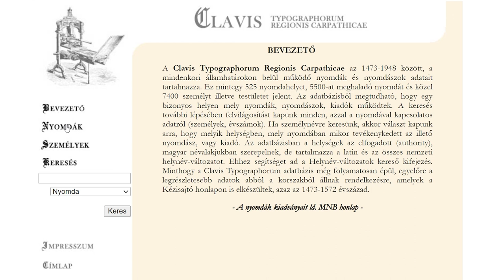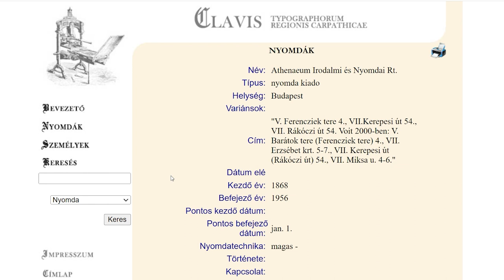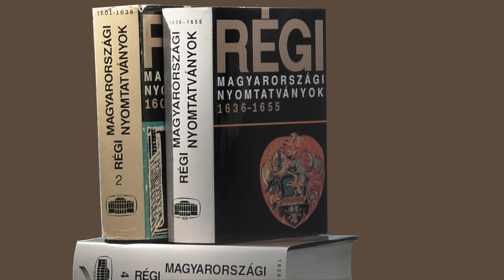Szilágyiné dr. Bánfi Szilvia Borsa Gedeonról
Szilágyiné dr. Bánfi Szilvia, a Régi Magyarországi Nyomtatványok senior kutatója és az OSZK volt tudományos munkatársa mesél Borsa Gedeonhoz fűződő emlékeiről. Megtudhatjuk tőle, hogyan irányította figyelmét neves bibliográfusunk Huszár Gál nyomdász életművének feltárására, és hogyan kapcsolódott az RMNy kutatómunkájához a Typographia honlap létrehozása, amelyben fontos nyomdászattörténeti adatbázisokat (Clavis, A kézisajtó kora) hoztak létre V. Ecsedy Judittal közösen.

Borsa Gedeon születésének századik évfordulóján, 2023. október 11-én jelenik meg az általa elindított retrospektív nemzeti bibliográfia, a Régi Magyarországi Nyomtatványok (1671–1685) V. kötete. A könyv megjelenése előtt minden hónap 11-én egy-egy „RMNy-történettel” emlékezünk a jeles bibliográfusra.